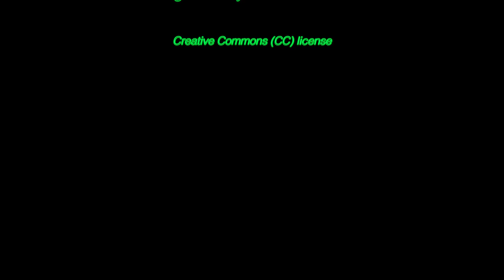Elsewhere in Nowhere